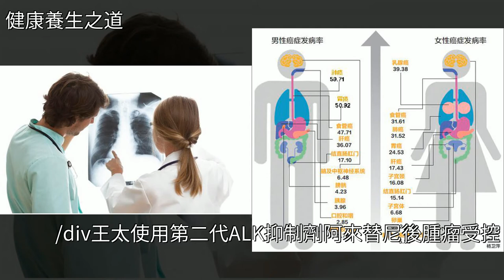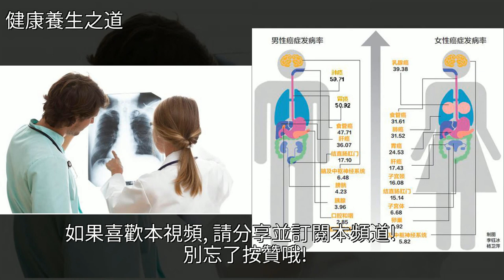第四期肺癌，癌細胞轉移至腦部，第二代ALK抑制劑令腫瘤縮小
第四期肺癌，癌細胞轉移至腦部，第二代ALK抑制劑令腫瘤縮小癌症,腫瘤,肺癌,呼吸道疾病,藥品第四期肺癌，癌細胞轉移至腦部，第二代ALK抑制劑令腫瘤縮小癌症 腫瘤 肺癌 呼吸道疾病 藥品